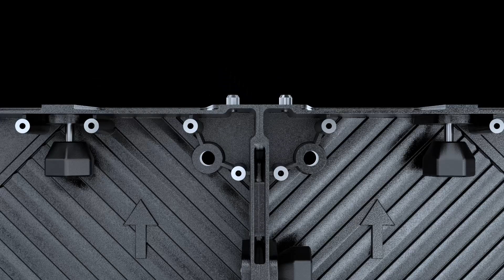640x480mm Frontal service HUB Board small pitch LED display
​ @maxcolorled   Will Be Your LED Display Best Supplier.